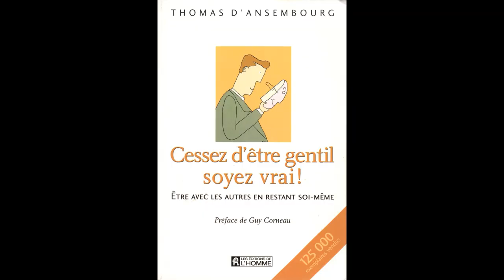Ces Livres qui font grandir : pour cesser de se faire du mal au quotidien